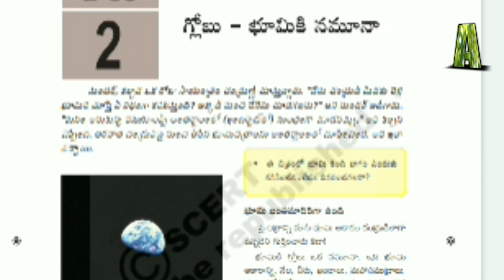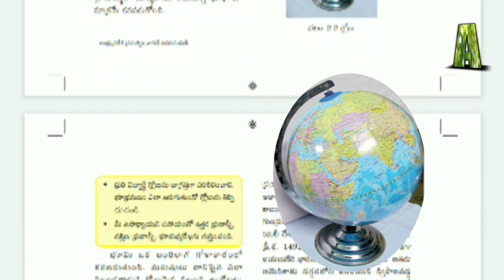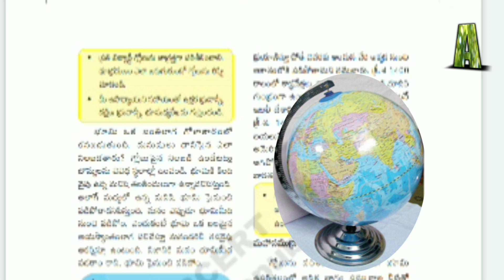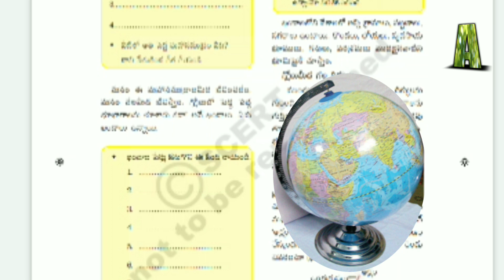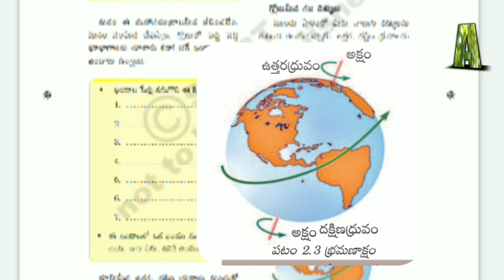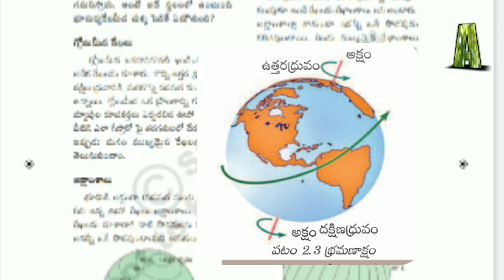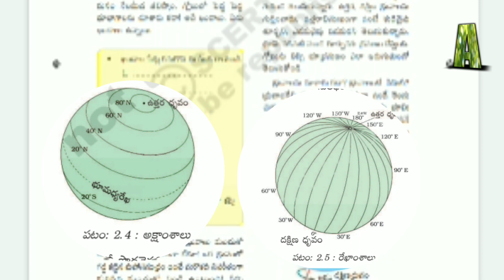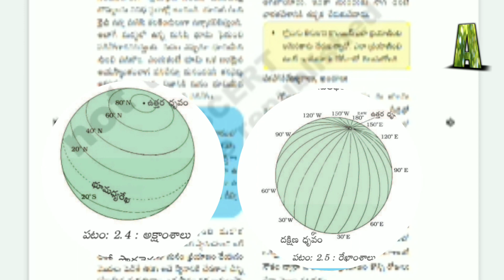DSC- 2020 SGT///SA Social గ్లోబు - భూమికి నమూనా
DSC ,TET and SGT, School Assistant 10th Class Social Studies

visit to my telegram